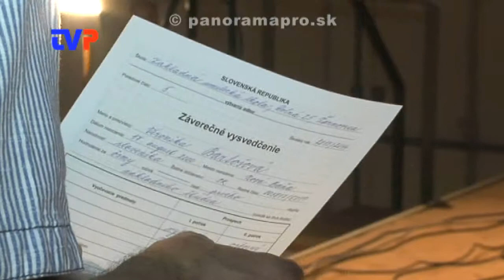Absolventský koncert ZUŠ 2014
Zostrih zo záverečného koncertu žiakov Základnej umeleckej školy v Žarnovici 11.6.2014.